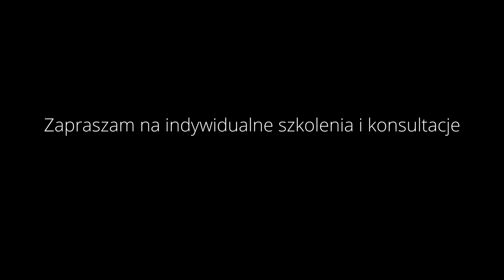Moja pierwsza awaria na scenie - Wnioski, przemyślenia, przebudowa setupu i czyszczenie sprzętu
Podczas ostatniej imprezy, zaliczyłem pierwszą awarię sprzętu na scenie. Sytuacja była mega groźna... Ale udało się wyjść z twarzą. Obejrzyj i dowiedz się jakie wyciągnąłem wnioski i jakie środki podjąłem, aby w przyszłości uniknąć takiej awarii.
Miałeś jakieś awarie sprzętu na scenie? Opisz sytuacje w komentarzu!

1. Zalajkuj
4. Wbijaj na fanpage Akademii!